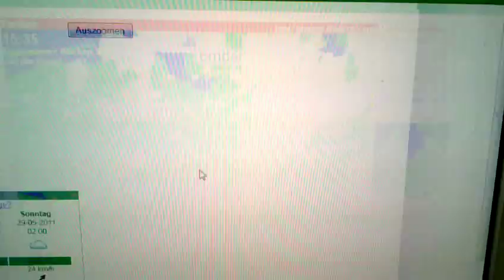HAARP Ringe oder doch nur Radarmessstationen??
laut Seitenbetreiber wie folgt erklärt:
 "Was ist ein Regenradar bzw. Niederschlagsradar?

Mit Hilfe einer Niederschlagsradar- bzw. Regenradarstation kann in einem begrenzten Umkreis der Wassergehalt einer Wolke gemessen werden, welcher wiederum Rückschlüsse auf eventuellen Niederschlag (Regen, Hagel oder Schnee) zulässt. Das Regenradar sendet Mikrowellen aus und empfängt den Teil dieser Wellen, der auf seinem Weg durch die Atmosphäre von Wassertropfen, Schneekristallen oder Eiskörnern reflektiert wird. (quelle: Wikipedia)"

Und im Hinterkopf hab ich das Wort "HAARP" und "Mikrowellen" grade deswegen rumschwirren??? Na vielen Dank